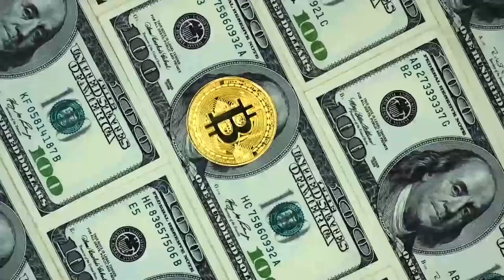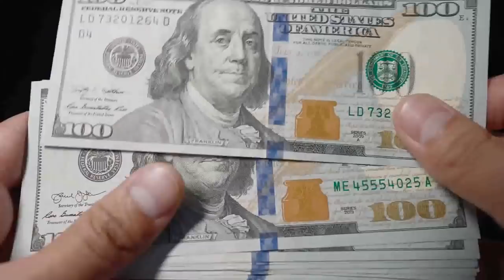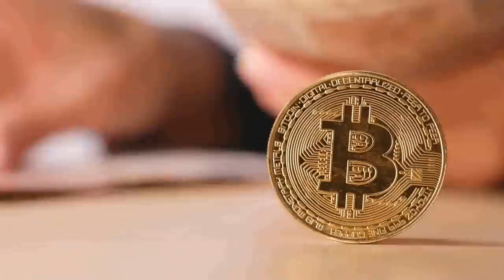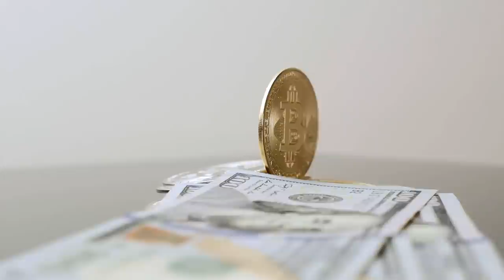¿Se puede vivir 100 % de CRIPTO? | Ronny Röhrig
¿Se puede vivir 100 % de CRIPTO?
En este video Ronny Röhrig nos hablará sobre las posibilidades de vivir completamente de cripto, no te lo puedes perder para que conozcas más del criptomundo.

00:00 Se puede vivir 100% de cripto

Muchas gracias por apoyar a este canal 👏🏼